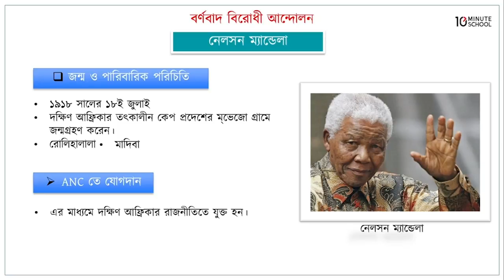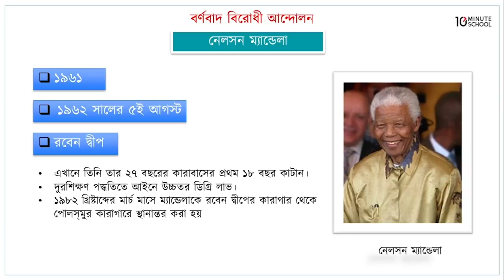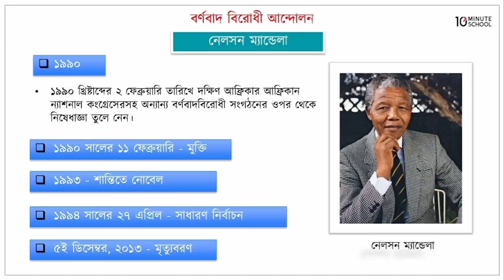০৯.০৯. অধ্যায় ৯ : বর্ণবাদবিরোধী আন্দোলন - নেলসন ম্যান্ডেলা [HSC]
Series: History 2nd Paper [HSC]